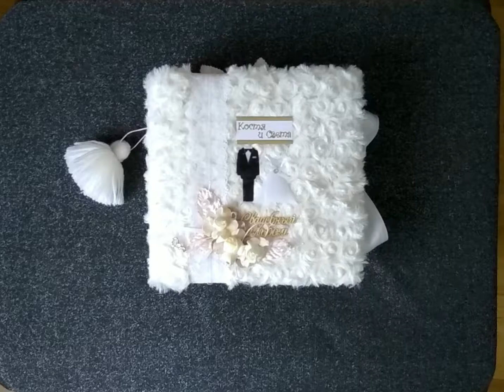Свадебный альбом. Скрапбукинг. Обзор.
Фотоальбом в технике скрапбукинг. Отличный подарок на свадьбу.
Мягкая обложка с обивкой пушистой нежной тканью. Внутри красиво оформленные страницы на 50 + фото. 7 разворотов. Размер альбома 21*21 см.